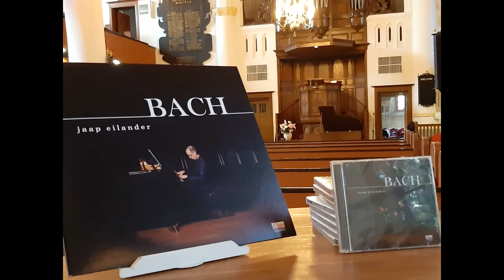Gottes Zeit ist die allerbeste Zeit BWV 106 - pianist Jaap Eilander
In de maand augustus 2020 hebben wij een viertal zomerconcerten mogen organiseren in de nieuwe serie "Muzikaal Feest aan de Maas"
Het was vier weken lang genieten met diverse musici en muziekstijlen.

Op zaterdag 29 augustus 2020, tevens slotconcert, hebben we als organisatie gekozen voor een pianoconcert met thema Bach. Pianist voor dit concert was Jaap Eilander. Jaap heeft eerder in 2020 zijn nieuwe CD "Bach"opgenomen en deze avond gepresenteerd.

Met dank aan de verhuurder van de Adriaen Janszkerk te Rotterdam-IJsselmonde. Een mooie locatie voor dit soort concerten.